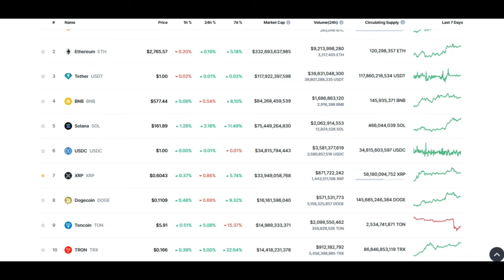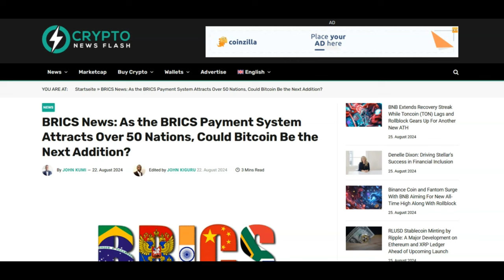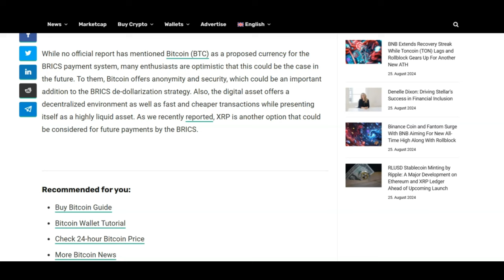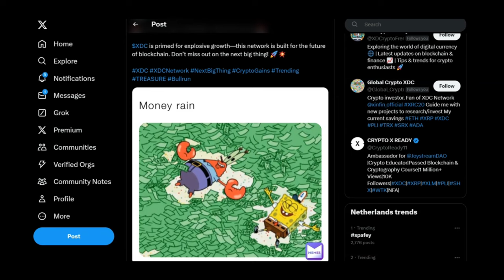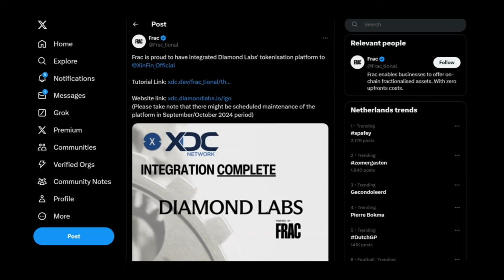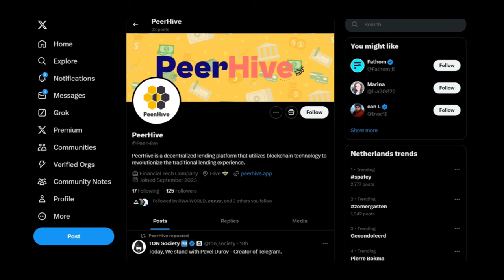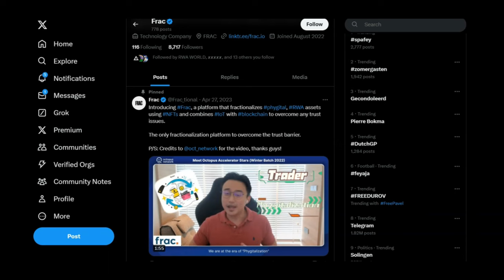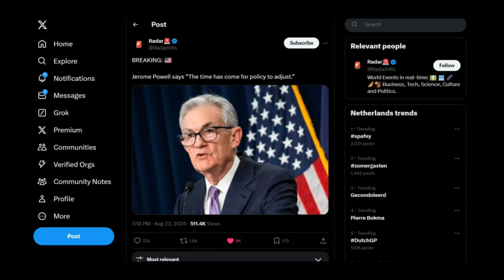🚨XDC: THE NEXT 100X, NEW PARTNERSHIPS & INTEGRATIONS!!!!🚨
1 WALLET - MASSIVE $50 OFF

BUY GOLD TODAY AND EARN REWARDS:
Register with Kinesis Exchange & Get FREE Physical or Digital Silver: